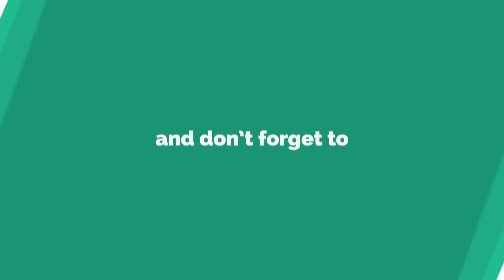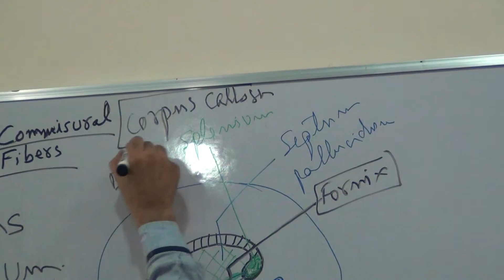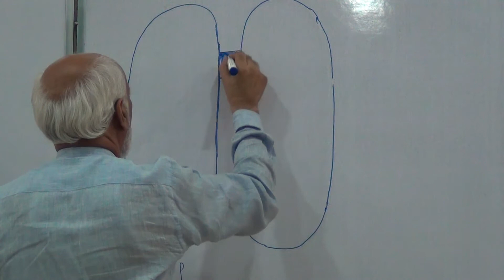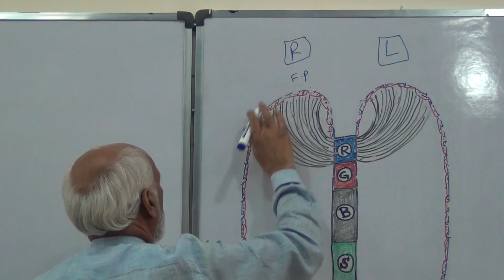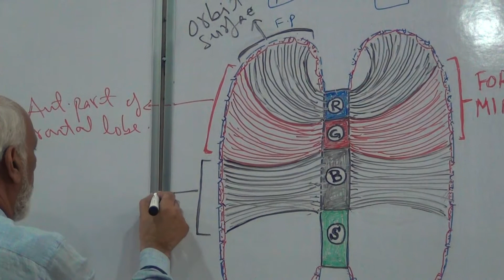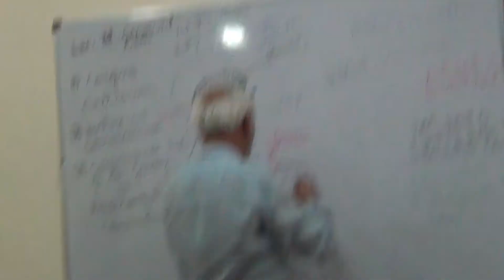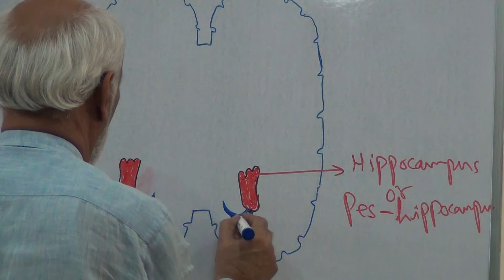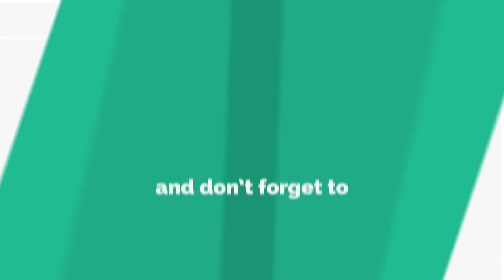Commissural fibers | Neuroanatomy | Lecture 32 by Dr Arbab Wadood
Neuroanatomy anatomy Dr. Wadood's Lectures Gross anatomy

commissural fibers, commissural fibers, commissural fibers in the brain, commissural fibers in the brain, commissural fibers in brain